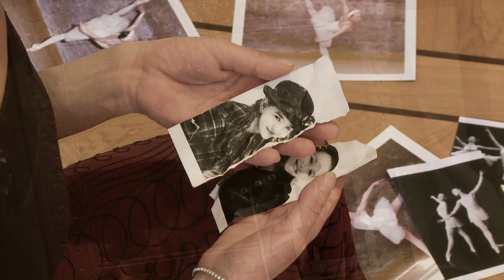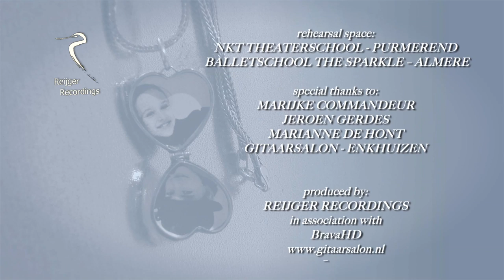Le Médaillon - Ballet on Suite Populaire Brésilienne by Heitor Villa Lobos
movements:
SCOTTISH-CHORO
VALSE-CHORO
GAVOTTE-CHORO
VALSA-CHORO
MAZURKA-CHORO
guitar:
ROEL GOEDHART
regie & script:
ROSWITHA COMMANDEUR
camera, audio & editing:
FRANK REIJGERSBERG
dancers:
DONNA SAMSON
RENZA SAMSON
THIJS WOLFF
NINA PLANTEFÈVE-CASTRYCK
KRIS SIEKERMAN
JOHAN CHRISTENSEN
MACHTELD VAN ACKER
PAOLA INGUAGGIATO
GONNY SANDERS
WIL HEINS

De Braziliaan Heitor Villa-Lobos (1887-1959) is een veelgeprezen componist, niet in de laatste plaats vanwege zijn oeuvre voor de klassieke gitaar. Op zijn Suite Populaire Brésilienne, een mix van klassieke, Europese stijlen en Braziliaanse volksmuziek, wordt in deze korte film de vernieuwende combinatie van klassieke gitaar met ballet aangegaan.
Bijzonder is dat de film een uitvoering bevat van de Valse-Chôro, een herontdekt deel uit de suite dat pas recent is gepubliceerd. De dans en de muziek wordt via een meeslepend verhaal over vriendschap tot een origineel geheel gebracht.